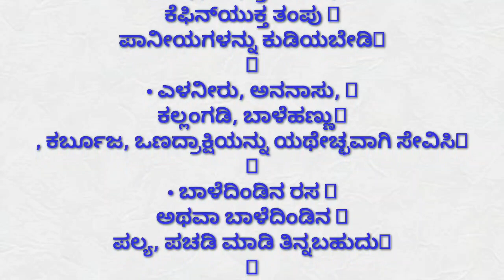ಕಿಡ್ನಿಕಲ್ಲನ್ನು ಕರಗಿಸುವ ಮಾರ್ಗಗಳು